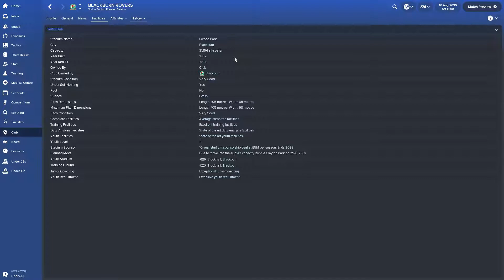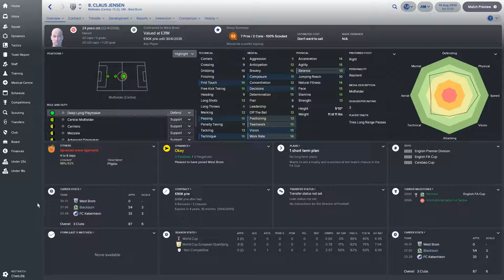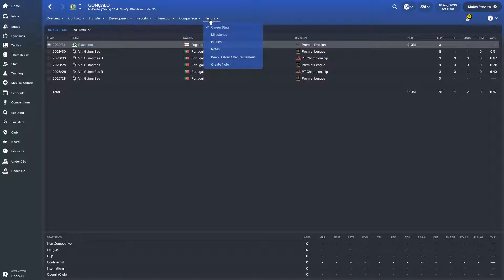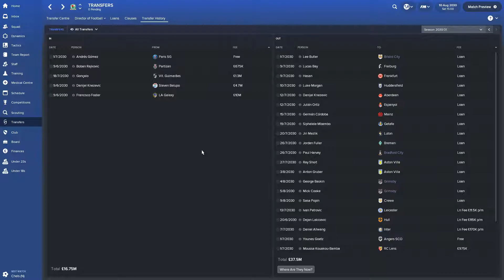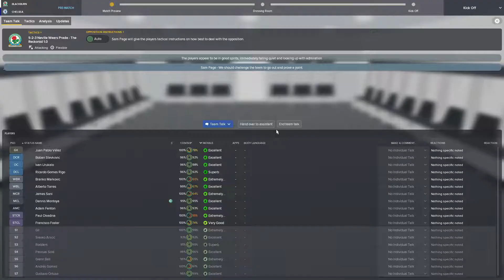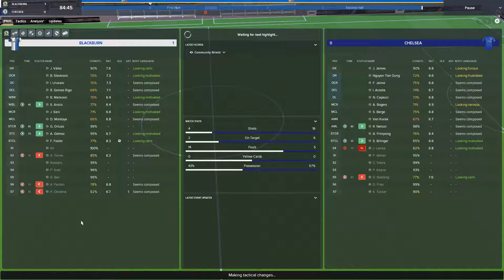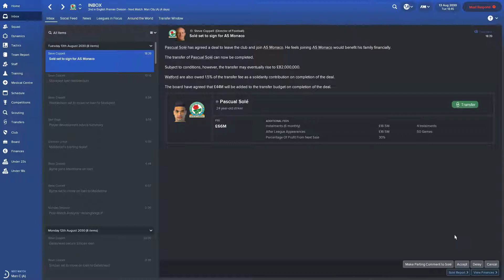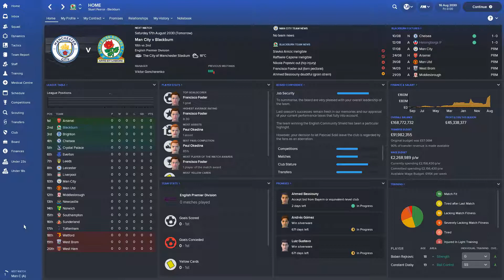FOOTBALL MANAGER 2018: Blackburn Rovers | Part 87 | Transfers and Silverware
With another 2nd place in the bag and an FA cup winners medal, could this be the season where Blackburn Rovers return to the pinnacle of English football?